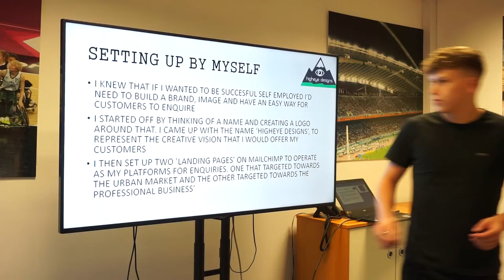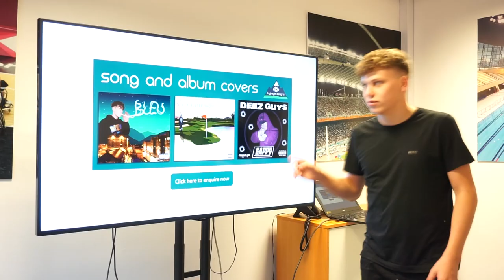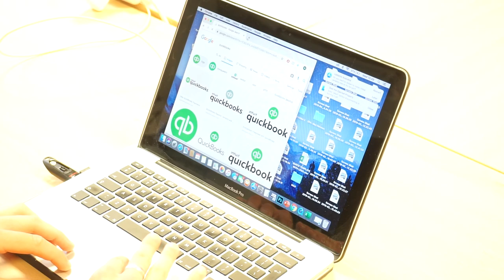Max Norman - My Digital Marketing Apprenticeship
We recently spoke to Max Norman, a former digital marketing apprentice at Worcestershire FA and Garden Living Solutions. After successfully completing his apprenticeship Max then had to decide whether to go into full time employment with his employer or whether he wanted to go a separate route.

Max felt that his apprenticeship equipped him with the correct skills and gave him the confidence to start his own business. Max has a real passion for graphic design and therefore over the past months has been offering his services to local companies and urban rap artists, he has worked on album covers, posters and much more.